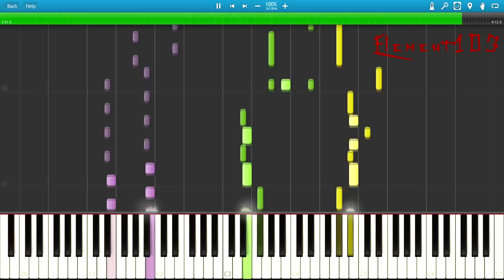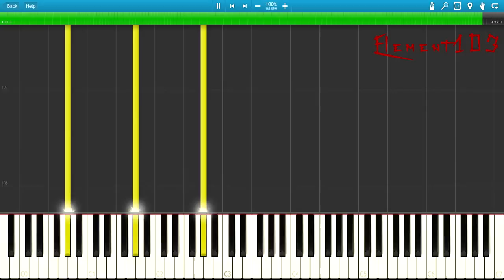We Are Number One but it's a dark and dramatic piano version (Robbie's lament) RIP KARL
Rest in peace Karl, you were the real Number One

Hey everyone, this is a rework I made in a few days of work, I hope you guys like it!
The video lags due to synthesia and fraps running together, but no problem, I edited the video and inserted the original audio track, so everything is fine!